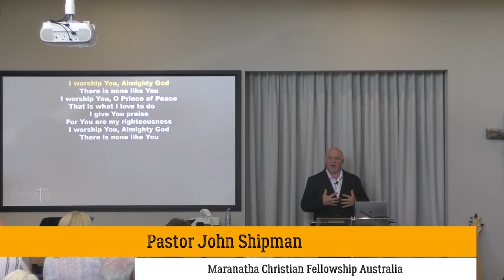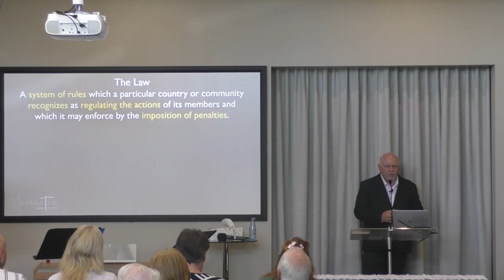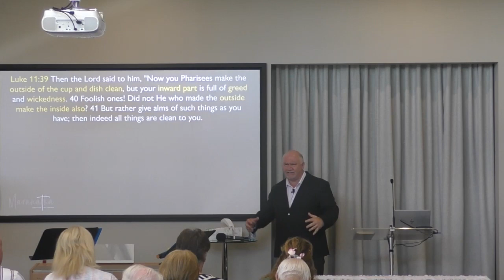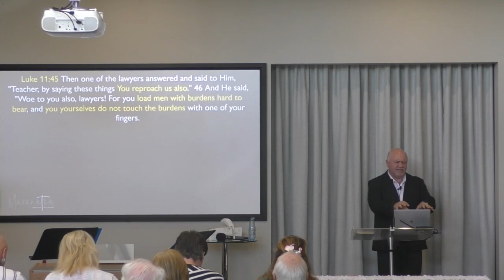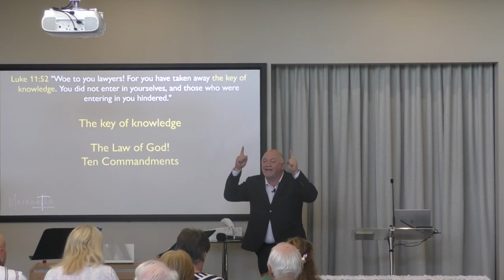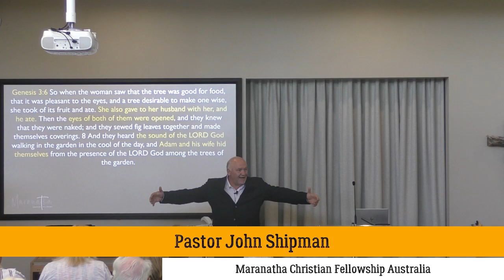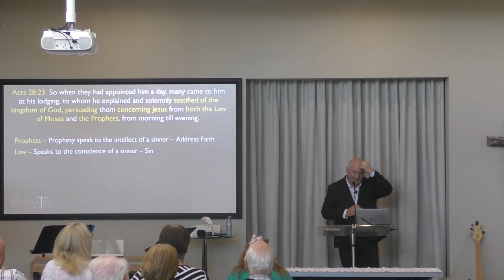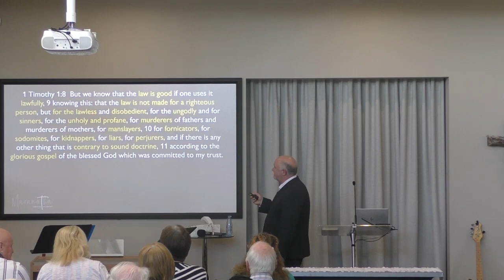The Law - Part 1 - The key of knowledge - Luke 11:52